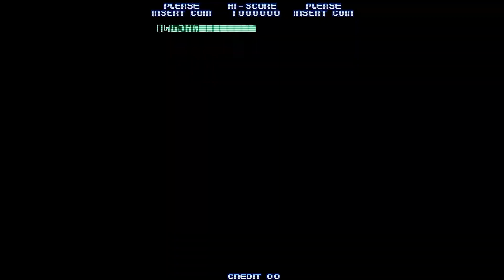Cyvern - The Dragon Weapons サイヴァーン Arcade cheat アーケード チート ノーミス 時間短縮 最速 Fastest TAS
ゲームが苦手なプレイヤーです。
チートが無いとクリアできません。
ひたすらチートを使いクリアする動画を制作します。